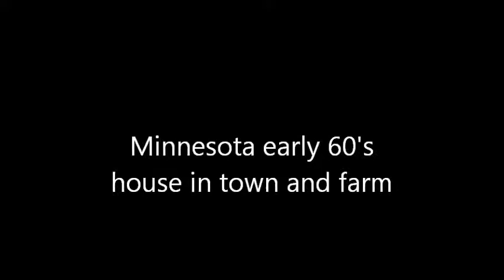Can 6: Minnesota early '60s summer